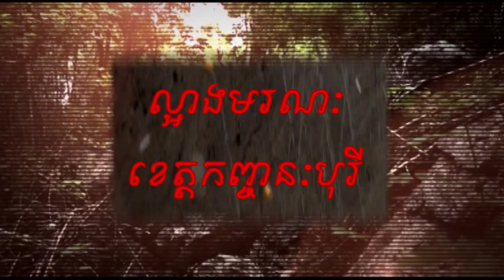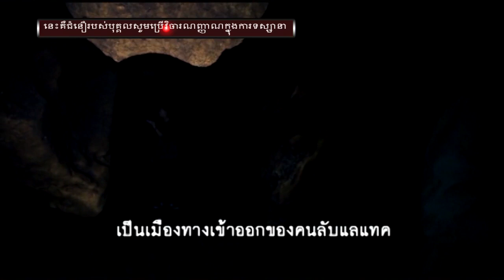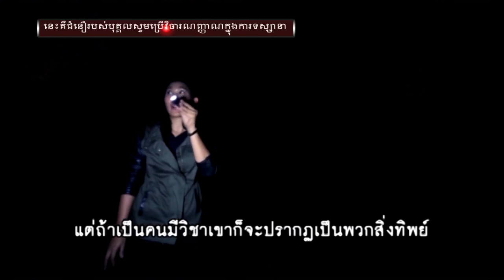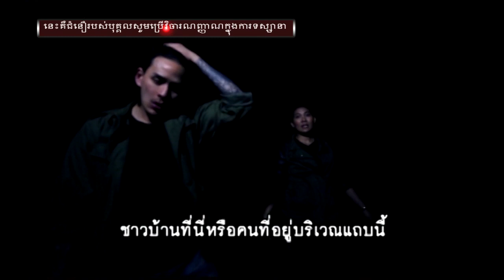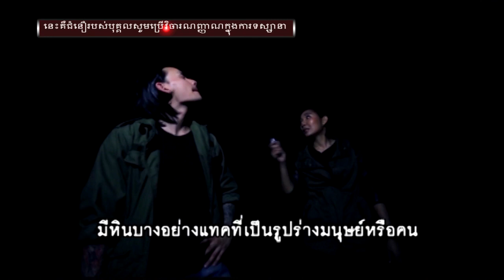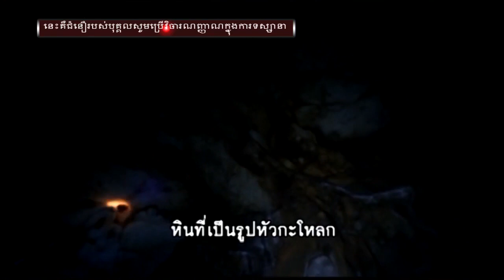កម្មវិធីវិញ្ញណមានពិត #36 Ghost B3